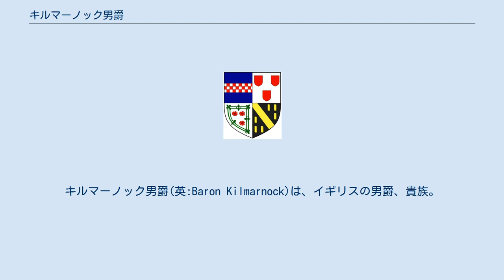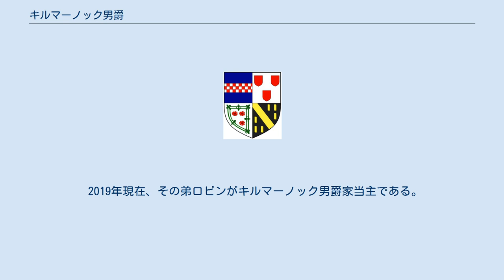キルマーノック男爵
キルマーノック男爵(英:Baron Kilmarnock)は、イギリスの男爵、貴族。
1941年まではエロル伯爵の従属爵位だった。
 キルマーノック男爵家は現在、ボイド氏族の氏族長を務めている。
 第18代エロル伯爵ウィリアム・ヘイ(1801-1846)は枢密顧問官や王室家政長官を歴任したホイッグ党の政治家で、1831年6月17日に連合王国貴族としてカウンティ・オヴ・エアにおけるキルマーノックのキルマーノック男爵(Baron Kilmarnock, of Kilmarnock in the County of Ayr)に叙された。
 爵位名はキルマーノック伯爵家に因む。
同爵位は初代男爵の曽祖父にあたる第4代キルマーノック伯爵ウィリアム・ボイドの代に剥奪されていたため、再興の意味合いがあった。
また爵位はエロル伯爵の従属爵位となった。
 彼の玄孫にあたる第22代エロル伯爵ジョスリン・ヘイ(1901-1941)が男子のいないまま殺人事件に巻き込まれたため、弟のギルバートに爵位は相続されてエロル伯爵と分離した。
 6代男爵ギルバート(1903–1975)は「ヘイ」姓から「ボイド」姓に改姓している。
 その息子である7代男爵アラステア(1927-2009)は社会民主党の政治家で、貴族院与党院内幹事長を務めた。
 2019年現在、その弟ロビンがキルマーノック男爵家当主である。
 法定推定相続人は、現当主の息子であるサイモン・ジョン・ボイド閣下（1978-）。